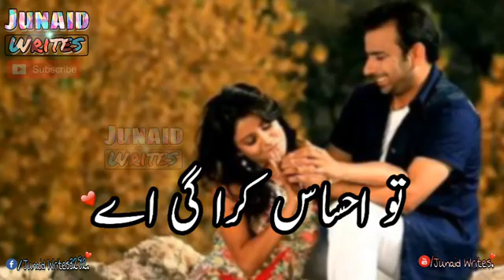Sad WhatsApp status